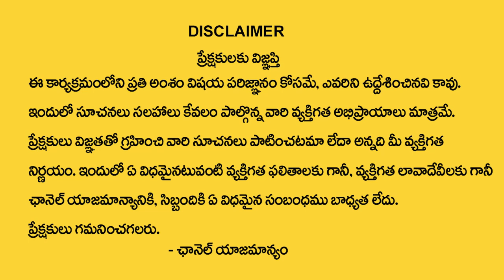Name Starts With Letter B || 2023 Horoscope Predictions By Numerologist Dr KHIRONN NEHURU | TSW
Watch► Name Starts With Letter B || 2023 Horoscope Predictions By Numerologist Dr KHIRONN NEHURU | TSW